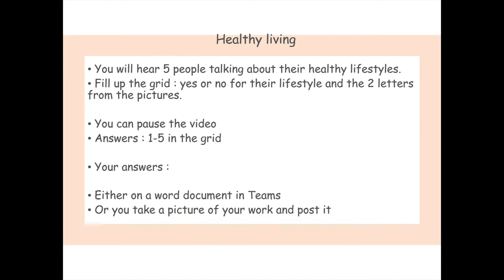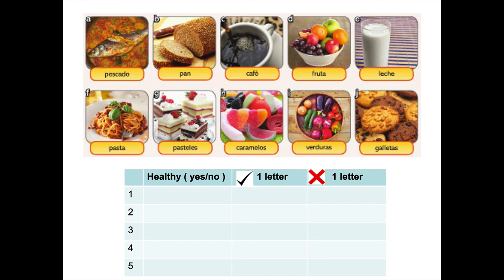Spanish - Listening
Healthy living